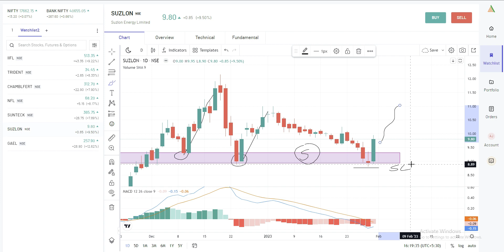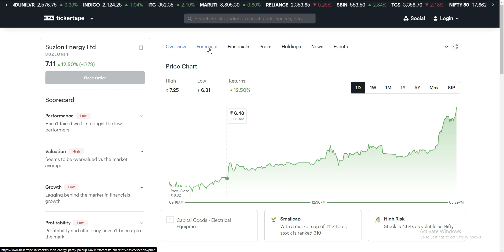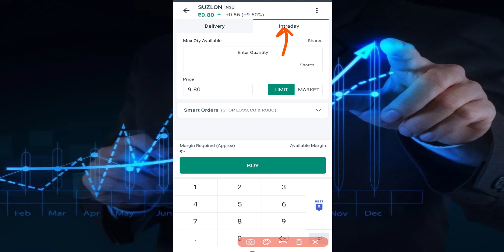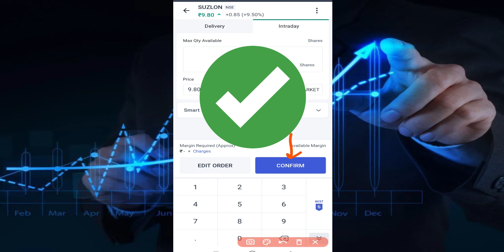Suzlon Energy Latest News | Suzlon Energy Share Latest News | Suzlon Energy News Today